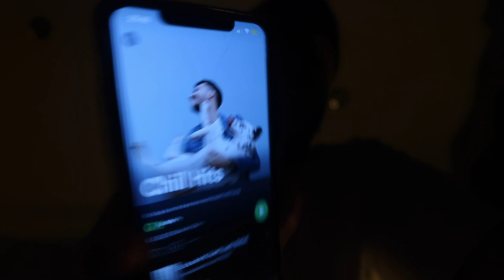A BIG FAT COSY AUTUMNAL VLOG 😌🍂🎃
hey guys, autumn might actually be my favourite season of the year. I spent the day doing all your typical autumnal things, from wrapping myself in cosy blankets to downing pumpkin spice lattes. I hope you enjoy it!

📸 Canon G7X Mark II
📷 GoPro Hero7 Silver
💻 Toshiba 2TB External Hard Drive
⌚️Apple Watch SE 40mm Grey

🎒 Osprey 55L Rucksack
🚿 Gelert Microfibre Towel
🧳 Amazon Basics Packing Cubes
🔌 Portable Charger
🧳 Aerolite Suitcase (carry on)
🧴 Travel Sized Bottles
💦 Chilly’s Water Bottle